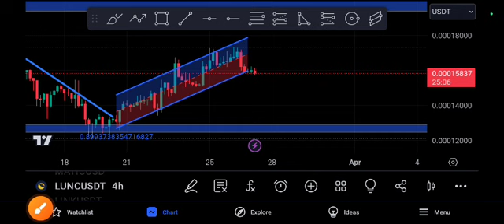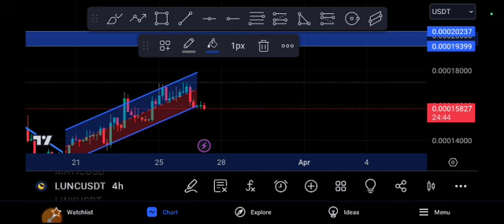LUNC Price Prediction! LUNC Technical analysis